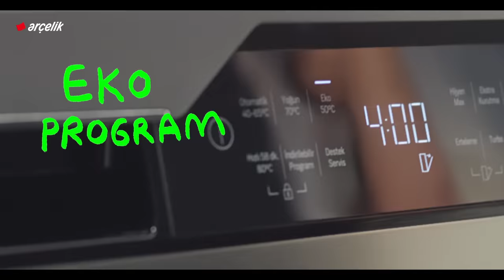DünyaİyileştirmeTuru X Emin Bayram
Emin Bayram DünyaİyileştirmeTuru hareketini yaptı, sürdürülebilir bir gelecek için adım attı.

Sen de katıl, DünyaİyileştirmeTuru hareketini evinde başlat.